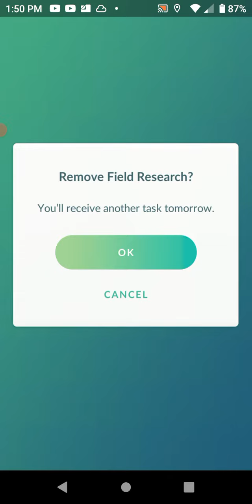Pokemon Go: Showcase rewards part 21!!!